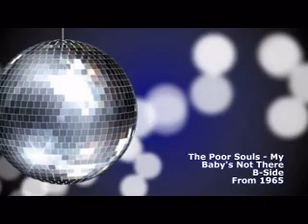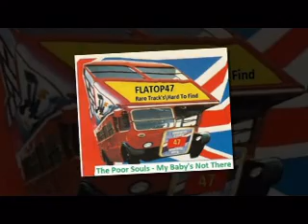The Poor Souls - My Baby's Not There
B-Side From 1965. Catchy Tune